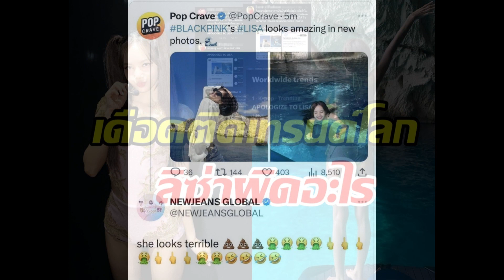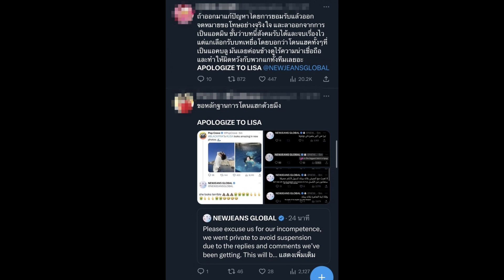บลิ๊งค์เดือดทะยานติดเทรนด์โลก ลิซ่าBLACKPINK ถูกด่าแรงภาพชุดว่ายน้ำ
กลายเป็นกระแสดราม่าจนได้ หลังจากที่ซุปตาร์สาว ลิซ่า Blackpink (ลิซ่า ลลิษา มโนบาล) หย่อนภาพแฟชั่นชุดบิกินี่สีเขียวเหนี่ยวทรัพย์ จากทริปเที่ยวพักผ่อนใน Ionian Islands) ประเทศกรีซ หลังจบการทัวร์คอนเสิร์ต แต่ไม่วายกลับเกิดประเด็นร้อนเมื่อมีแอนตี้แฟน เข้าไปคอมเมนต์หยาบคาย ไม่เหมาะสม

ด้วยข้อความว่า "she looks terrible" (เธอดูแย่) พร้อมกับอีโมจิรูปอึ อ้วก และ ชูนิ้วกลาง แม้ข้อความดังกล่าวจะถูกลบไปในเวลาอันรวดเร็ว แต่ก็มีคนแคปไว้ได้ทัน และออกมาเรียกร้องให้บุคคลที่คอมเมนต์ข้อความดังกล่าวออกมาขอโทษลิซ่า จนเกิด APOLOGIZE TO LISA พุ่งทยานติดเทรนด์อันดับ 1 ของโลก

แม้ว่าเวลาต่อมาทางผู้ใช้บัญชี @NEWJEANSGLOBAL จะออกมาชี้แจงว่าถูกแฮ็ค แต่แฟนๆ ส่วนใหญ่ต้องการคำขอโทษอย่างจริงใจจากผู้โพสต์ แม้ยังไม่ทราบชัดว่าบัญชีดังกล่าวใครเป็นผู้ดูแล แต่ช่วงที่เข้าไปคอมเมนต์อาจลืมสลับแอคเคาท์ จนกลายเป็นดราม่าเดือดขึ้นมา